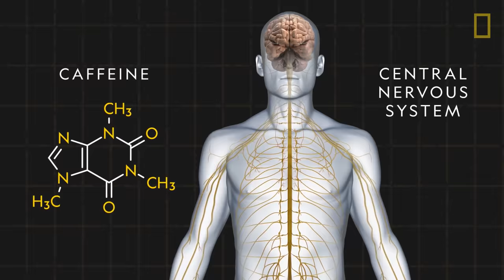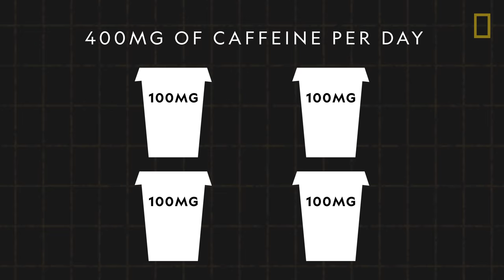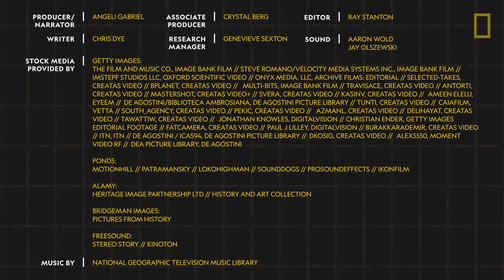Caffeine 101 | National Geographic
Nearly 90% of the United States population has at least one caffeinated beverage every day. Learn about the chemistry of caffeine, how it causes increased alertness and focus, and how caffeine is capable of causing overdoses.